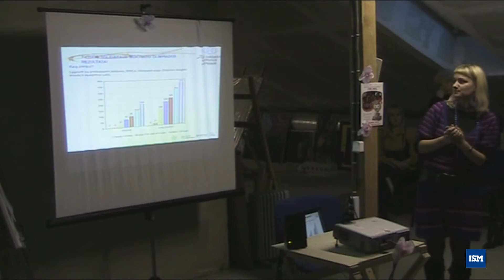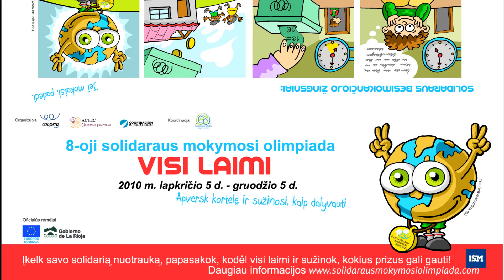Solidaraus mokymosi olimpiados atidarymas